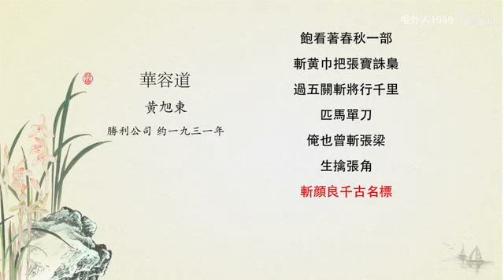『崑曲唱片總匯』143『華容道』黃旭東1931年灌製Victor唱片